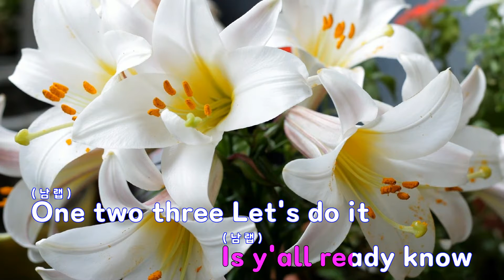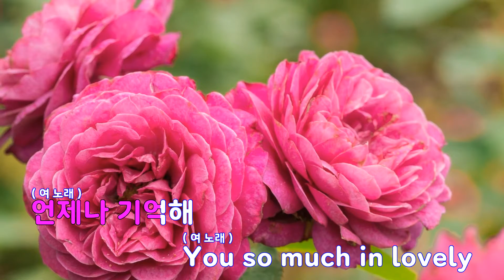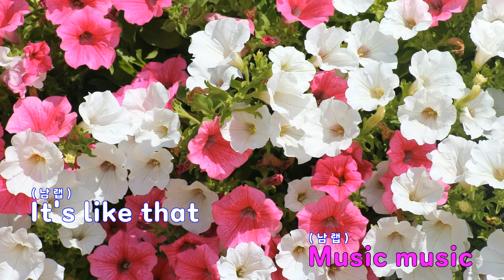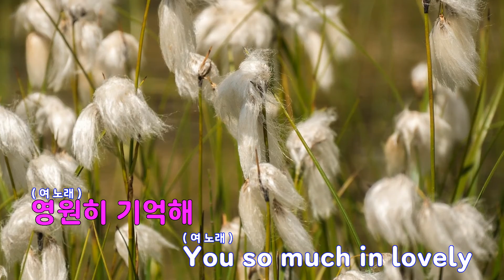[은성 반주기] Summer Summer - 하리수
Summer Summer - 하리수
작사 ː 박현정, 작곡 ː 김석